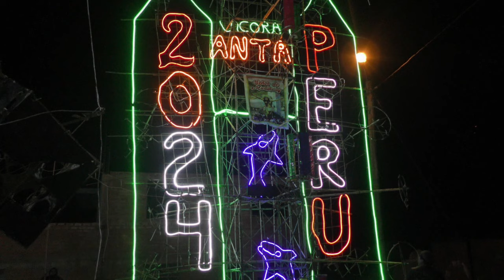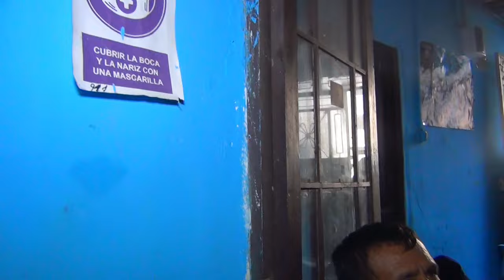DVD 1 - VICORA ANTA - GRAN FESTIVIDAD EN HONOR AL SEÑOR DE MURUHUAY 28 DE MAYO DEL 2024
GRAN FESTIVIDAD EN HONOR AL SEÑOR DE MURUHUAY LOS DIAS 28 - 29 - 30 Y 31 DE MAYO DEL 2024
VCORA ANTA - TARMA.
Mayordomos 2024:
Sr. Arturo Navarro e hijos: Yeimi, Sthefanny, Alejandra, Carmen, y Anais.
Amenizan:
- Agrupación Lerida
-  Los Jeques del Sur
- 2 Cuadrillas de Chonguinada
- Pamelita Tejeda
- Banda Sinfonica Junin de Jauja
- Orquesta Amables de Huancayo
- Banda Continental de Jauja